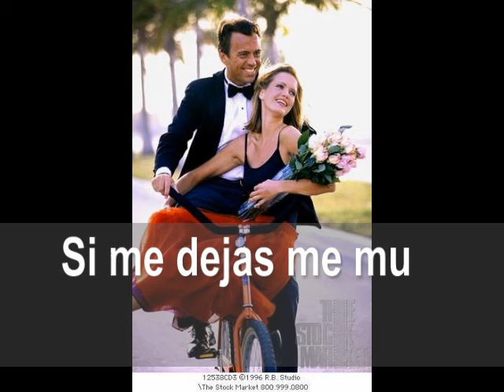SI ME DEJAS ME MUERO PABLO MILLAN Y SU AGRUPACION